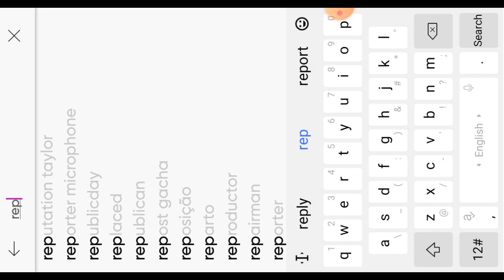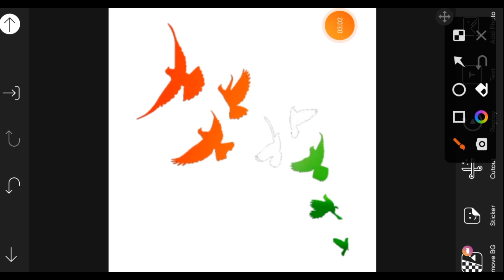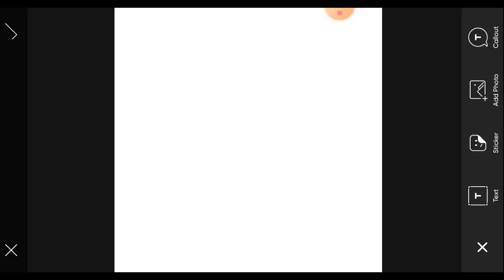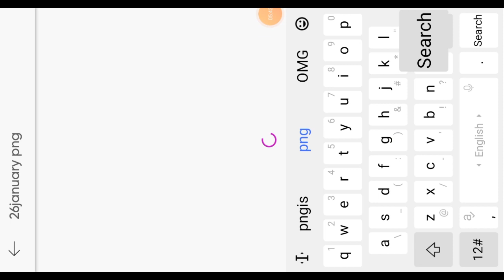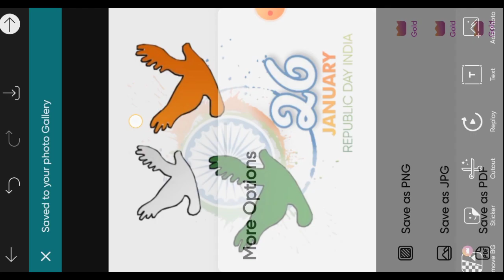How to 26 January background and png download now by free || 26 January photo editing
About :
Hey guys! In this video I show how to do 26 january
photo editing means republic Day photo editing in
picsart photo editing application

                            1. PicsArt

26 january background and png
26 january background png
january transparent background
26 jan background
background 26 january hd
b-26 images
26 january png background full hd
background 26 january
why indian celebrate 26 january
26 january background hd png
january background free
january background clipart
jan background
26 january background video
26 january background banner
s background
t shirt back png
t shirt template png front and back
no background x
01 background
02 png
1 png transparent
1 transparent background
png background 26 january
5 png transparent
january png free
7 transparent background
7 background
background january
9 transparent background
9 background
26 january background and png kahan se download kare
26 january background download
26 january ka background photo
26 january background png
26 january png background full hd
01 background
january png free
26 january free png
26 january png free download
what is special about january 26th
january png free
january image free
january pics free
kenma png full body
k-on png
t.26 carbon font free download
t.26 carbon font free
t shirt template png free download
thanksgiving png free
1 january png

26 january photo editing
26 january photo editing online
26 january photo editing background
26 january photo editing background online
26 january photo editing online 2021
26 january photo editing 2022
26 january photo editing pixiz
26 january photo editing background hd
26 january photo editing app
26 january photo editing background download
26 january 2022 photo editing background
26 january photo editor download
26 january 2021 republic day photo editing
edit photo date
edit photo add date
26 january 2022 republic day photo editing
best way to edit jpeg photos
26 january ka photo editing
26 january photo editing online 2022
26 january photo editing online pixiz
26 january 2022 photo editor online
26 january 2021 photo editing online
26 january photo editing png
26 january photo editing picsart
photo editor date
photo editing date
photo editor 2x2 size
photo date taken editor
photo editor add date
4th of july photo editor

picsart background and png download now
picsart no background
picsart png not working
picsart background png hd download
picsart background ideas
a background picture
download picture art
black picsart app icon
black picsart icon
background on picsart
background picsart png
picsart png background download
2022 picsart background
e background images
png background hd for picsart download for android
fnf png images
picsart png icon
g background images
png background hd for picsart
picsart png background
j background photo
j background images
j backgrounds
m&m pictures backgrounds
m transparent background
m background image
m&m background images
n backgrounds
no background pics
opacity picsart
picsart app no download
q png
q backgrounds
rstudio png
rstudio icon png
r png transparent background
rstudio change background color to black
save picsart as png
smooth background picsart
t transparent background
transparent background picsart
picsart t shirt png
transparent picsart
w png image
picsart background hd images download
w png
x transparent background png
x png black
x no background
x transparent png
z png
0 pics
02 png
1 png transparent
3 png
3 background
4 png
cute backgrounds for picsart
5 png transparent
6.png
background pictures png
8 background
8 bit background free
background 8 bit
9 patch png
90s background png
9 background
9 pics